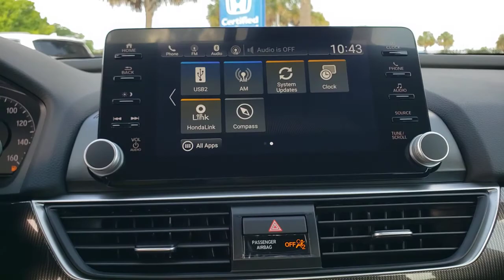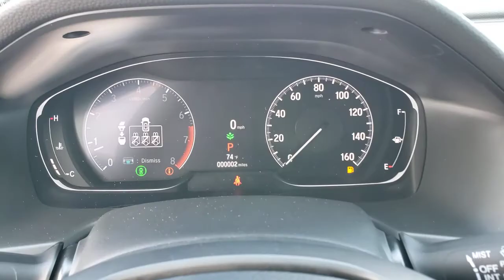2021 Honda Accord Tampa, Clearwater, St. Petersburg, Pinellas Park, Palm Harbor, FL MA056651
Sonic Gray Pearl New 2021 Honda Accord available in Tampa, Florida at Crown Honda. Servicing the Clearwater, St. Petersburg, Pinellas Park, Palm Harbor, FL area.
2021 Honda Accord Sport Special Edition - Stock#: MA056651 - VIN#: 1HGCV1F40MA056651

Crown Honda
7671 U.S. Hwy. 19 N.

This vehicle comes well equipped with 4-Wheel Disc Brakes 8 Speakers ABS brakes Adaptive Cruise Control: Adaptive Cruise Control (ACC) with Low-Speed Follow Air Conditioning Alloy wheels AM/FM radio Apple CarPlay/Android Auto Auto High-beam Headlights Automatic temperature control Brake assist Bumpers: body-color Delay-off headlights Driver door bin Driver vanity mirror Dual front impact airbags Dual front side impact airbags Electronic Stability Control Emergency communication system: HondaLink Exterior Parking Camera Rear Forward collision: Collision Mitigation Braking System (CMBS) + FCW mitigation Four wheel independent suspension Front anti-roll bar Front Bucket Seats Front Center Armrest Front dual zone A/C Front fog lights Front reading lights Fully automatic headlights Heated door mirrors Heated Front Bucket Seats Heated front seats Illuminated entry Knee airbag Leather Shift Knob Leather steering wheel Leather-Trimmed Seats Low tire pressure warning Occupant sensing airbag Outside temperature display Overhead airbag Overhead console Panic alarm Passenger door bin Passenger vanity mirror Power door mirrors Power driver seat Power passenger seat Power steering Power windows Radio data system Radio: 180-Watt AM/FM Audio System Rear anti-roll bar Rear seat center armrest Rear window defroster Remote keyless entry Security system Speed control Speed-sensing steering Speed-Sensitive Wipers Split folding rear seat Spoiler Steering wheel mounted audio controls Tachometer Telescoping steering wheel Tilt steering wheel Traction control Trip computer Variably intermittent wipers and Wheels: 19 Machine-Finished Alloy w/Black Inserts. Sonic Gray Pearl 2021 Honda Accord FWD Sport Special Edition
Wheels: 19 Machine-Finished Alloy w/Black Inserts|Heated Front Bucket Seats|Leather-Trimmed Seats|Radio: 180-Watt AM/FM Audio System|4-Wheel Disc Brakes|Air Conditioning|Electronic Stability Control|Front Bucket Seats|Front Center Armrest|Leather Shift Knob|Spoiler|Tachometer|ABS brakes|AM/FM radio|Alloy wheels|Automatic temperature control|Brake assist|Bumpers: body-color|Delay-off headlights|Driver door bin|Driver vanity mirror|Dual front impact airbags|Dual front side impact airbags|Four wheel independent suspension|Front anti-roll bar|Front dual zone A/C|Front fog lights|Front reading lights|Fully automatic headlights|Heated door mirrors|Heated front seats|Illuminated entry|Knee airbag|Leather steering wheel|Low tire pressure warning|Occupant sensing airbag|Outside temperature display|Overhead airbag|Overhead console|Panic alarm|Passenger door bin|Passenger vanity mirror|Power door mirrors|Power driver seat|Power passenger seat|Power steering|Power windows|Radio data system|Rear anti-roll bar|Rear seat center armrest|Rear window defroster|Remote keyless entry|Security system|Speed control|Speed-sensing steering|Split folding rear seat|Steering wheel mounted audio controls|Telescoping steering wheel|Tilt steering wheel|Traction control|Trip computer|Variably intermittent wipers|8 Speakers|Lane Departure Warning System|Speed-Sensitive Wipers|Manual-shift auto|Exterior Parking Camera Rear|Auto High-beam Headlights|Forward collision: Collision Mitigation Braking System (CMBS) + FCW mitigation|Emergency communication system: HondaLink|Apple CarPlay/Android Auto|Adaptive Cruise Control: Adaptive Cruise Control (ACC) with Low-Speed Follow